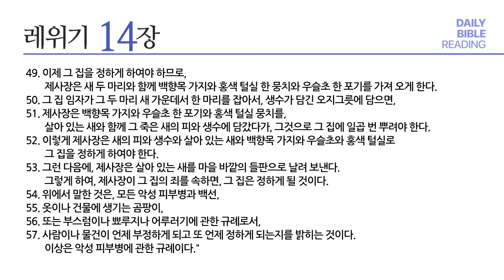[성경통독] 매일 통독2024 (새번역)_레 13-14장_2024.02.05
1년 일독, 알기 쉬운 새번역으로 매일 함께 매일 통독

내레이션: 윤준 목사 (베이직교회)

00:00 오프닝
00:03 레 13장
08:36 레 14장